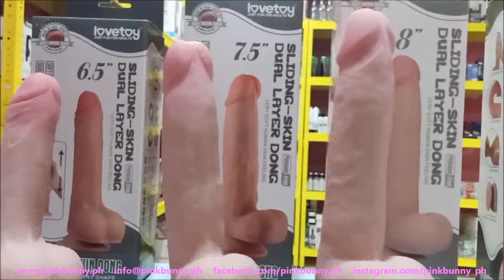Cebu Sex Toys Shop / Pink Bunny / Sliding Skin Dildo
Cebu Sex Toy Shop presents dildo products that we think are good and durable. Not only that it helps prevent STD's since it's main purpose is to substitute the male reproductive organ, instead of having an undesirable sex or a one night stand or even unwanted pregnancy consider having a dildo and you will have the time of your life.
   So light up the candle, sprinkle some lavender essence, play some music, it does not matter whether you are, in a tub or in your bed, no need to worry since dildos are non-electrical devices so you can serenade love making without any distraction.